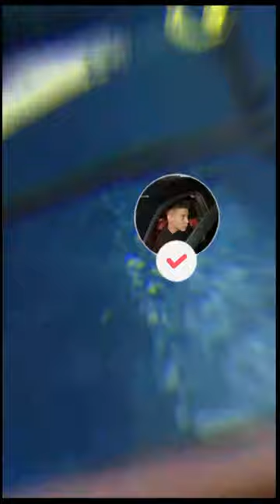لوحة بتجنن وبدقيقة 🥺 #2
شكرا لمتابعتك للفيديو اذا حبيت محتوايي فيك تشترك بالقناة لحتى يوصلك كل شي جديد ♥️
عددنا الان : 1029